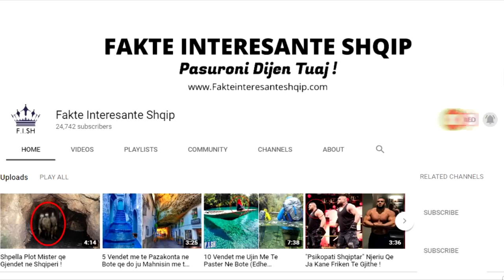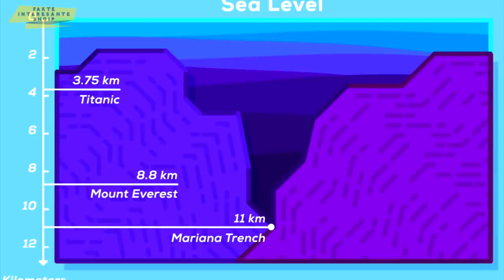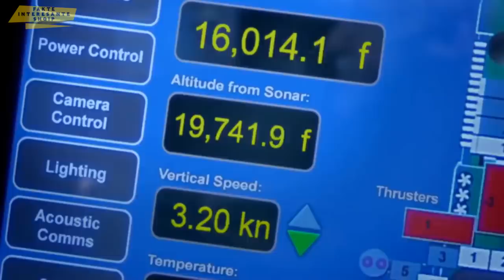Misteret e Fshehura ne Kanalin Mariana!